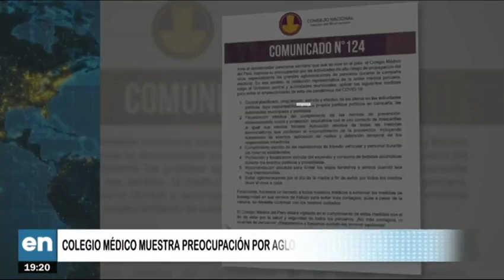Colegio Médico muestra preocupación por aglomeraciones en campañas